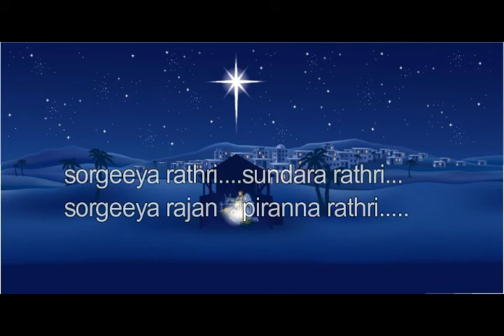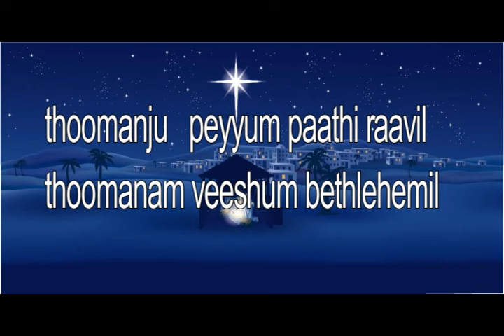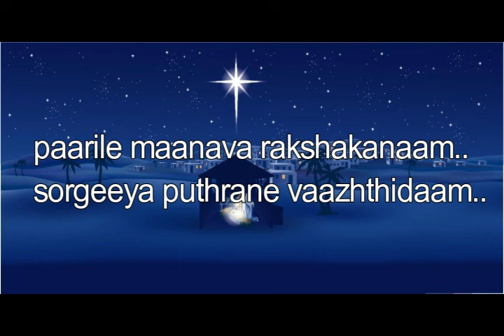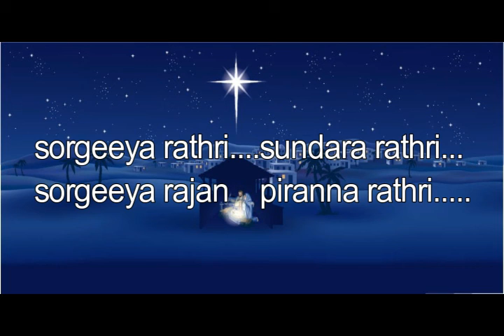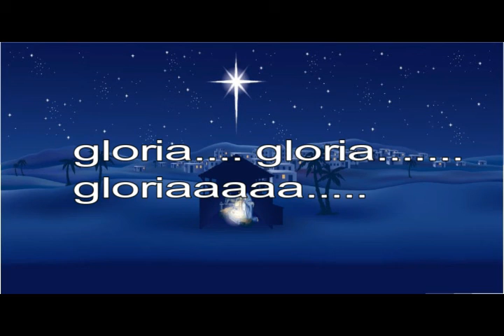SORGIYA RATHRI | BROTHERS | CHRISTMAS SONG | സ്വർഗീയ രാത്രി | WAKE UP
Brothers band| Wake up |B4Christ Productions
സ്വർഗീയ രാത്രി സുന്ദര രാത്രി |Swargeeya rathri |Christmas song | Wake Up |Brothersband
Psalm 98:Sing to the lord
MUSIC IS ONLY TO PRAISE AND WORSHIP GOD
B4Christ Productions is a Christian channel to praise and worship God

Artist   𝗕𝗿𝗼𝘁𝗵𝗲𝗿𝘀𝗯𝗮𝗻𝗱
Vocals 𝗔𝗿𝘂𝗻 𝗞𝗶𝗿𝗮𝗻 𝗩𝗶𝗽𝗶𝗻
Album 𝗪𝗮𝗸𝗲 𝘂𝗽
Year     𝟮𝟬𝟭𝟮